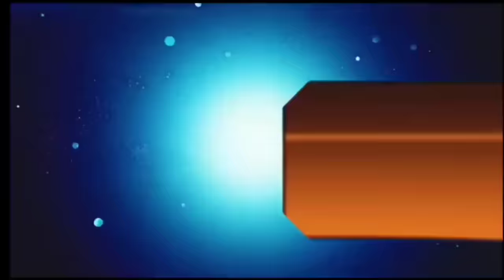आज 26 मई 2024 झारखंड की ताजा खबर ।। Today Jharkhand News, Jharkhand Breaking News Jharkhand police